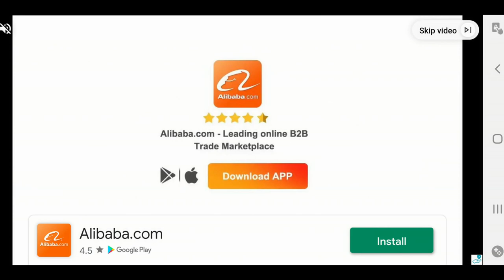Stick Cricket Live | Bat Review | Midway - Part 1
This game is Stick Cricket live. Before you saw everyone playing Cricket League, well this was the cricket game that was popular. If you haven't already, give it a shot and you might like it.

Have a chat with me and Fareed (Stick Coach) and a lot of awesome Stick Cricket players.

Bowlers in the game
Tito Tellar
Pye Chahka
Dwayne Swift
Jon Slow
Jerry Hattrick
Pavel Florin
Bolan Ovdewikket
Aryu Insayn
Howard Yuduette
Asad Yurat
Ivan Nuckleball
Behkul Maan
Mohammad Outeez
Pieter De Trundler
Yasir Khan
Baraak Isharm
Iain Swinger
Raging Bull
Oli Rounder
Rocco Androllo
Rajiv Gangoogly
Arush Adiya
Dan Van Der Man

Bats in the game

Slogger
Velocity
Tornado
Sidewinder
Glide
Crusher
Tri force
Supersonic
Vortex Midway
Viper
Next 36

Stadiums

Galle
Christchurch
Galle
Caribbean
Dharamshala
Sydney
London
Dubai
Cape Town
New York
Mumbai

New feature-  Sticky's big shot.

Songs Used -

The Midnight - Fire In the Sky
Youth Never Dies - The Diary of Jane (Breaking Benjamin cover)
Youth Never Dies - Hurricane (I Prevail cover)